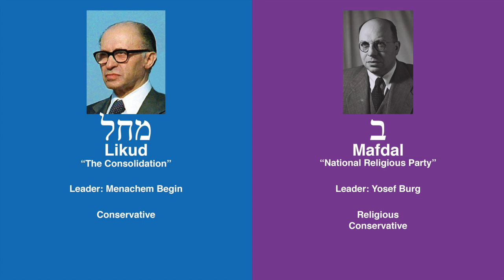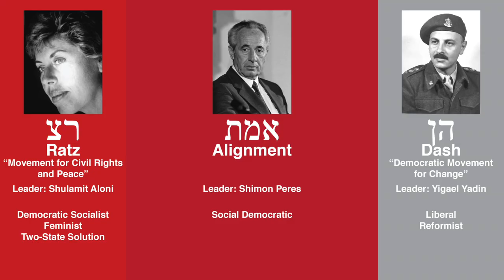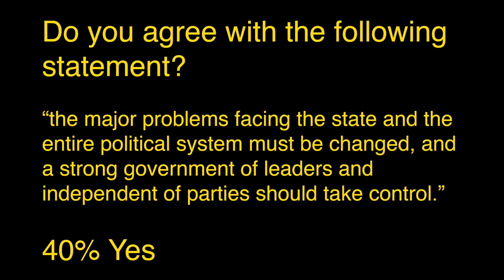The Israeli Election of 1981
Part of a series on historic Israeli elections. Special thanks to Mr. Beat, whose US election videos inspired this series